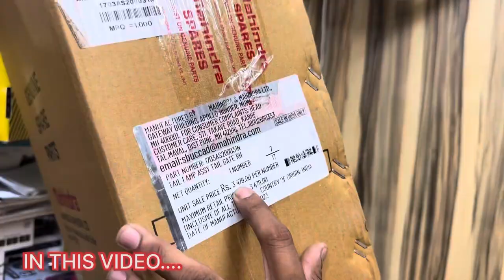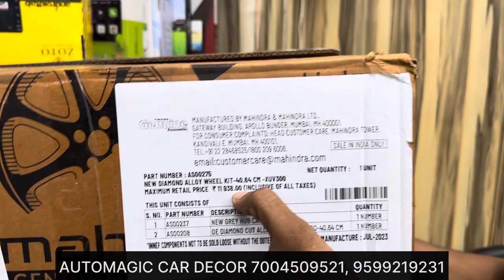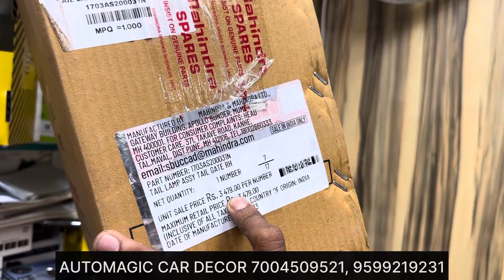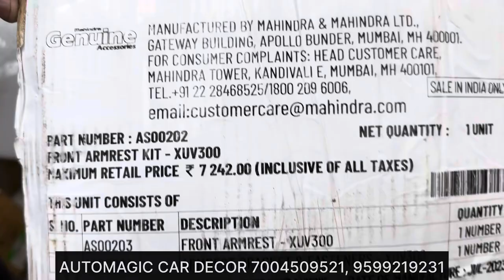MAHINDRA XUV 300 GENUINE ACCESSORIES WITH PRICE🔥XUV 300 W4 TO W8🔥MAHINDRA XUV 300 MODIFIED🔥8% DIS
1. Instagram :-